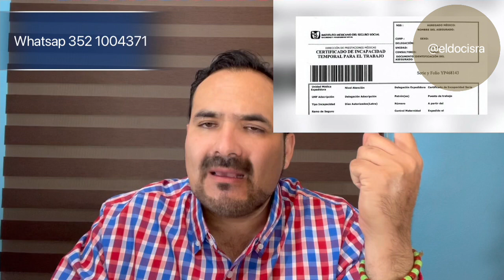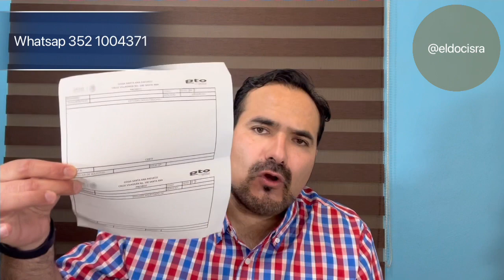INCAPACIDADES IMSS,CUANTOS SON LOS DÍAS, MAXIMOS DE INCAPACIDAD ?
👉🏻 Conoce todo sobre las Incapacidades IMSS 2023, 💰Cuando, Donde, Cómo las pagan ? 🚨Conoce todo el proceso 👈🏻